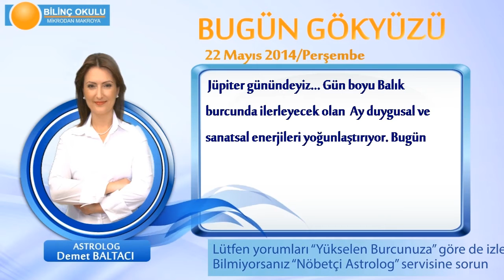KOVA Burcu, GÜNLÜK Astroloji Yorumu,22 MAYIS 2014, Astrolog DEMET BALTACI Bilinç Okulu